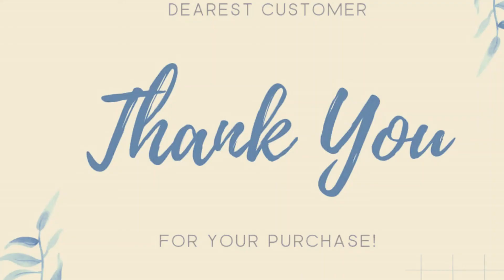wagadugu art garllery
wagadugu art gallery